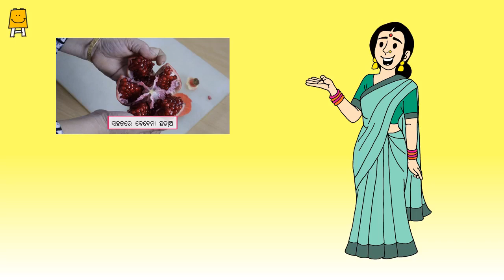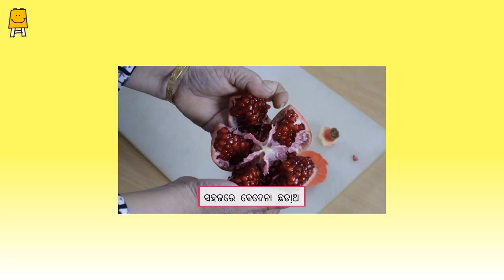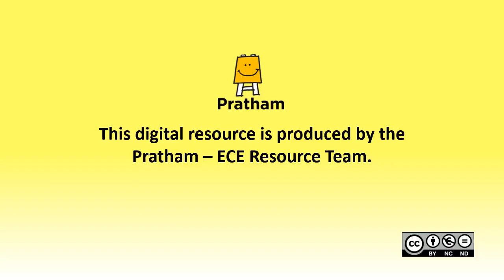Palan Poshan Idea Video - Week 51 (Odia) । ପାଳନପୋଷଣ ଆଇଡିଆ ଭିଡିଓ - ସପ୍ତାହ 51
ଏହି ଭିଡିଓ ଜନ୍ମରୁ ୩ ବର୍ଷ ପିଲାଙ୍କ ମାଆମାନଙ୍କୁ ପିଲାଙ୍କ ସର୍ବାଙ୍ଗୀନ ବିକାଶ କୁ ପ୍ରୋତ୍ସାହିତ କରିବା ନିମନ୍ତେ ସୂଚନା ଦେବା ତଥା ସେମାନଙ୍କ ସହିତ ଗତିବିଧିଗୁଡିକ କରିବା ପାଇଁ ପ୍ରସ୍ତୁତ କରାଯାଇଛି।